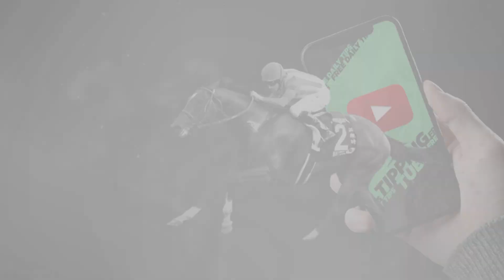🏇 Horse Racing Tips For Today - 21st November 2022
Jumps Season, Aintree Grand National, Royal Ascot, Newmarket, 1000 Guineas, 2000 Guineas, The Derby, The Oaks, Epsom, cheltenham festival, horse racing tips, daily free tips, sports betting tips, uk horse racing.King George VI